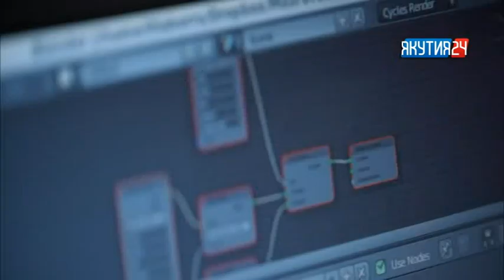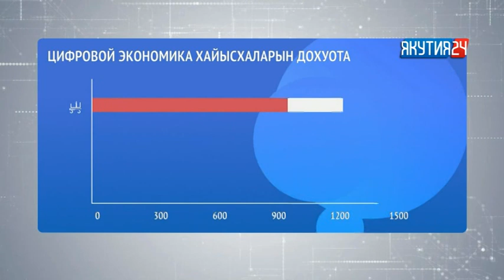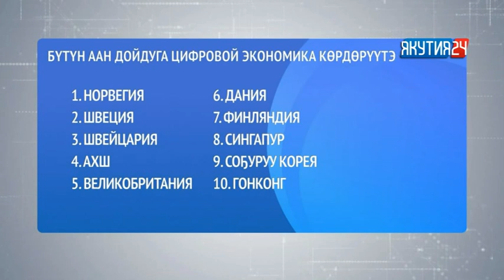Туһаан (1 чааһа) 28.06.2018